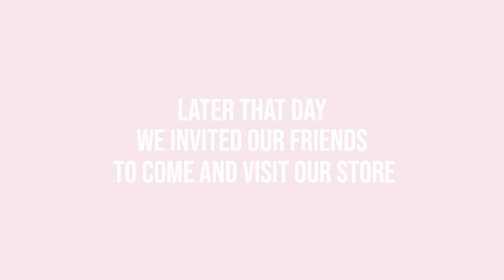THE ODDER SIDE | On Thursdays We Visit Cracow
Visit The Odder Side store in Cracow - ul. Świętego Tomasza 27, 31-027 Kraków

Find the full list of our fav Cracow spots below:

PURO Hotel Kraków Kazimierz - Halicka 14A, 31-036 Kraków
GulGul - Mikołajska 13/1.1, 31-027 Kraków
Busz - Mikołajska 13/1.2, 31-027 Kraków
DOM STORE - Krowoderska 41/1, 31-141 Kraków
KAFFE BAGERI Stockholm - Łobzowska 17, 31-139 Kraków